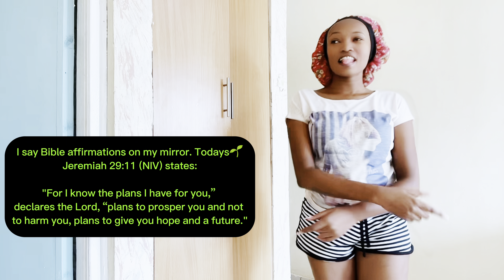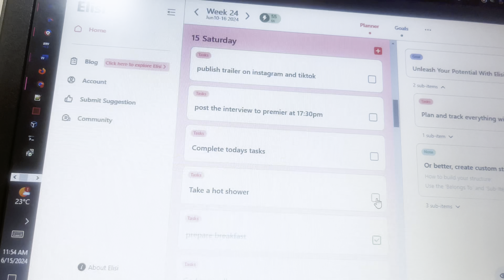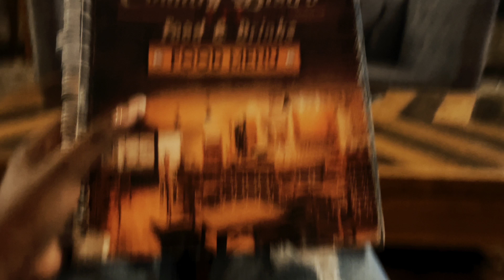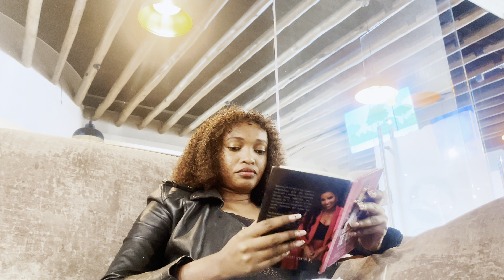A day in my life Vlog: Life of a Kenyan girl | Living alone in Nairobi | Lets spend the day together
It is a quiet video. Just me taking you through my day. Hence so calming and soothing.
Living Alone: A Day in the life of A Youtuber in Kenya

DISCORD (Meet like minded people.)

Faq:
Where are you based? Nairobi Kenya
What's your star sign? Aquarius Moon, Cancer Rising.
What camera do you use? Iphone 12 Pro Max What editing soft ware do you use? Capcut, inshot, pixel lab.